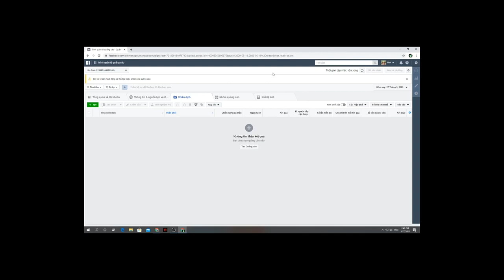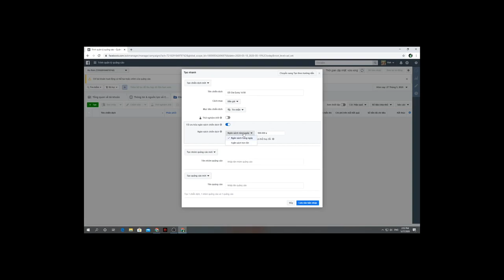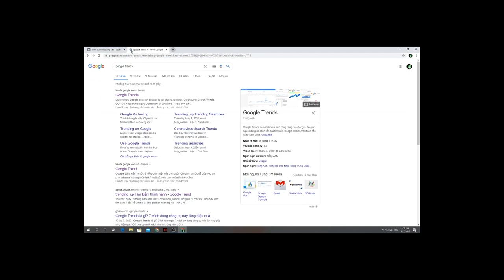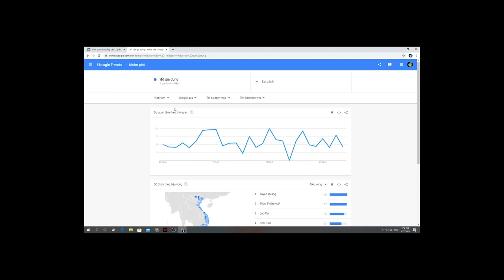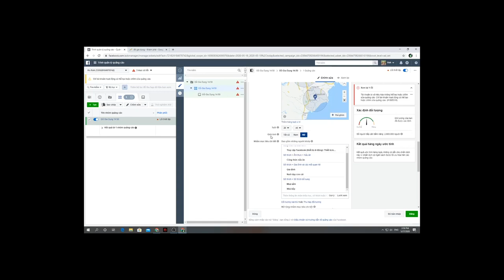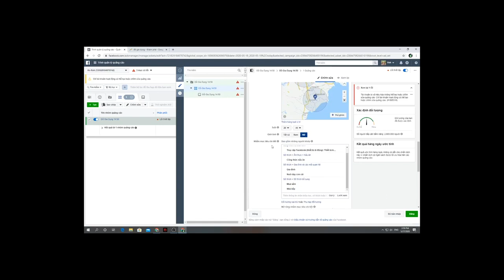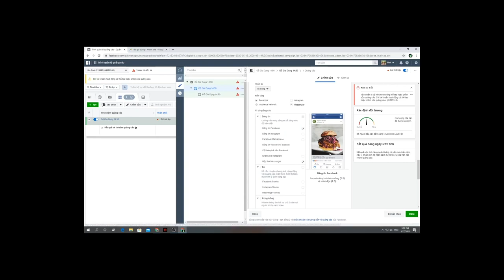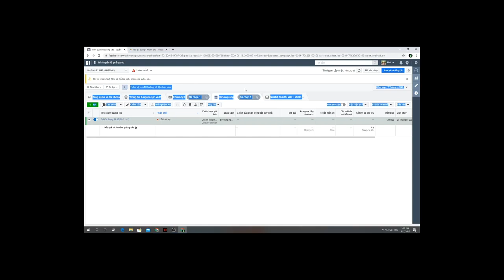VLOG #3: HƯỚNG DẪN TỐI ƯU CHI PHÍ QUẢNG CÁO FACEBOOK - TARGET FACEBOOK CHUẨN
Phương pháp tối ưu chi phí quảng cáo Facebook Ads
Cách chọn target chuẩn cho những bạn mới và đang dùng quảng cáo facebook - Facebook Ads
Các bạn có cách khác hay hơn, hiệu quả hơn thì chia sẻ góp ý với mình nhé ;)
*VYYLEE VLOGS*
🔸Kênh chia sẽ kiến thức - Kinh nghiệm về Phong Lan rừng
🔸Những cái hay
🔸Những điều mới lạ
🔸Những cung đường đẹp - Những chuyến đi xa đầy cảm xúc